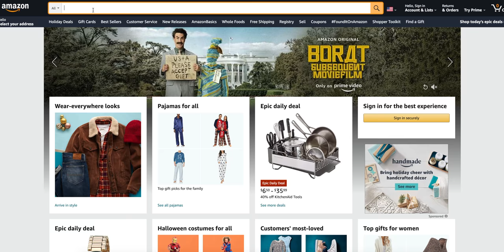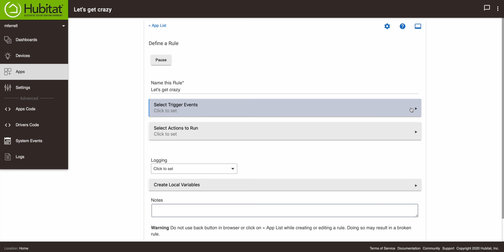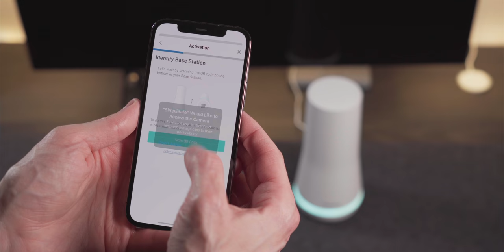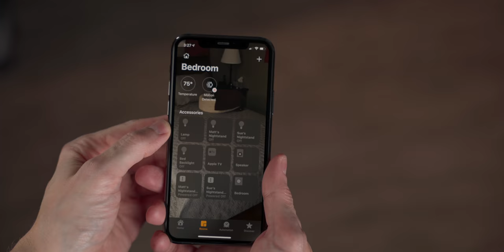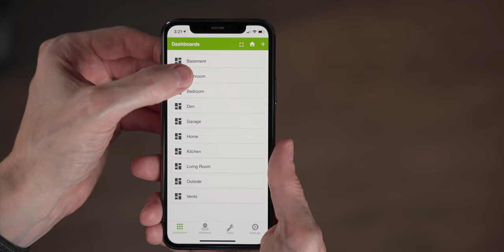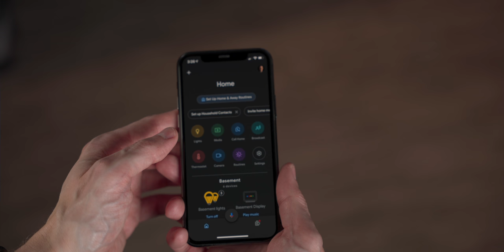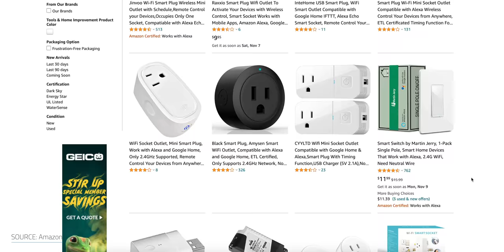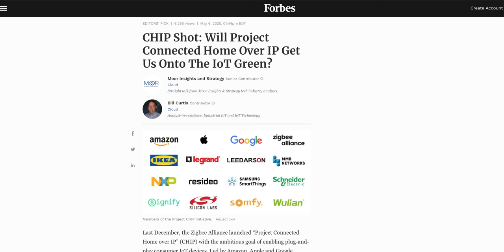Why is the Ultimate Smart Home so Complicated?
Exploring Why is the Ultimate Smart Home so Complicated?   SimpliSafe is award-winning home security that keeps your home safe around the clock. Smart homes offer so much potential for security, energy savings, and convenience, but why ... why do they have to be so complicated?  Let's take a look at my smart home, which I love and have been refining for 10 years, to see why so many people think smart homes are just stupid homes.  And what's coming in the future that may fix all of it.

ADDITIONAL INFO

▻ Get 1,000 miles of free supercharging with a new Tesla or a discount on Tesla Solar/Powerwalls: